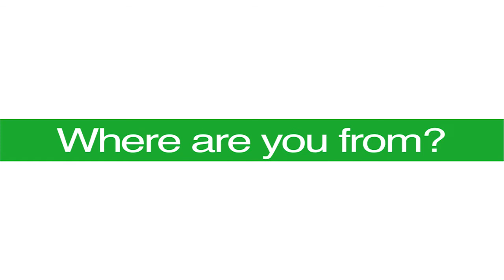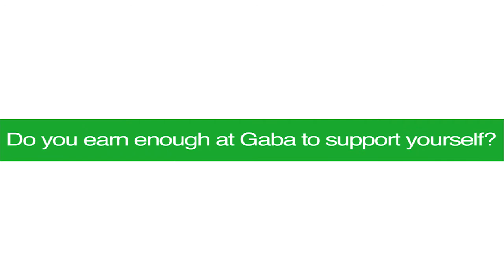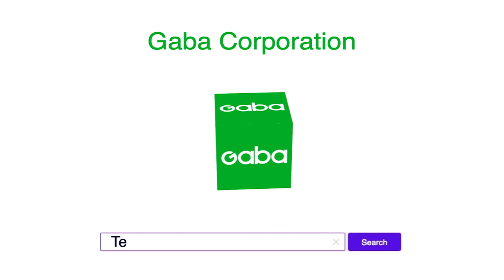Instructors from Around the World | Teaching in Japan with Gaba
Teaching in Japan with Gaba.

In this video we’ll hear from Instructors Demi from the Philippines and Praja from India.